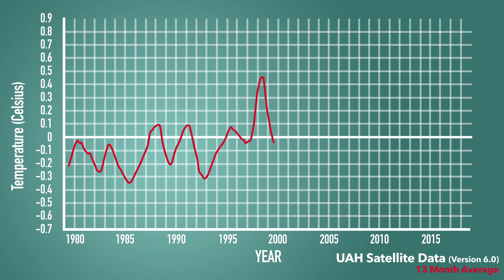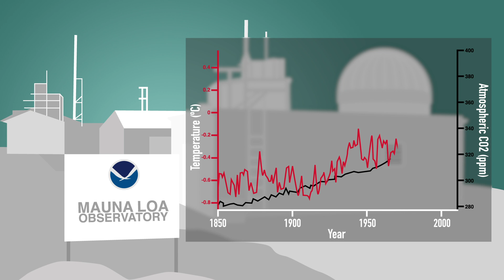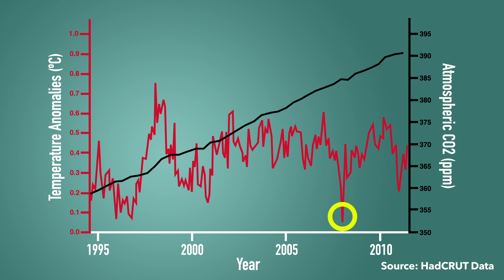Interview: How Does Carbon Dioxide Affect the Climate?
Continuing on the subject of climate change and our interview with Mr. John Meakin, this video examines the importance of carbon dioxide and whether its atmospheric increase is caused by human activity.

Be sure to check out part 1 of this interview: What Is Wrong With the IPPC?

Additional Resources:

Free Booklet: Acts of God: Why Natural Disasters? -